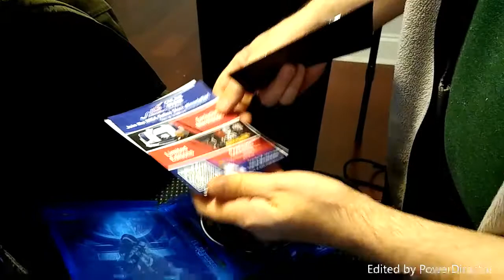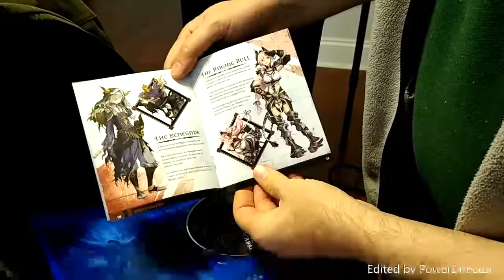Unboxing YS IX Monstrum Of Nox Pact Edition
Here is the unboxing of YS IX you have been waiting for and all of its contents Gameplay video already on channel so give it a view as well. I only do this for you the viewer. Thanks for all the support you guys give me I appreciate it alot . - WG89